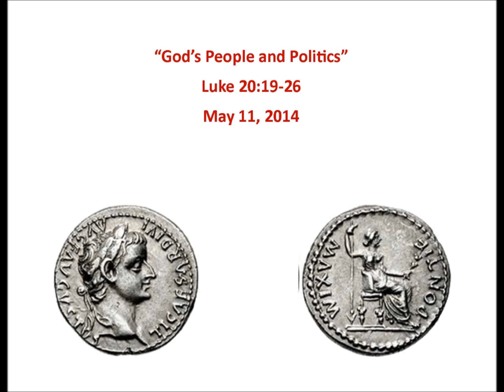May 11, 2014 Sermon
"God's People and Politics"
Luke 20:19-26